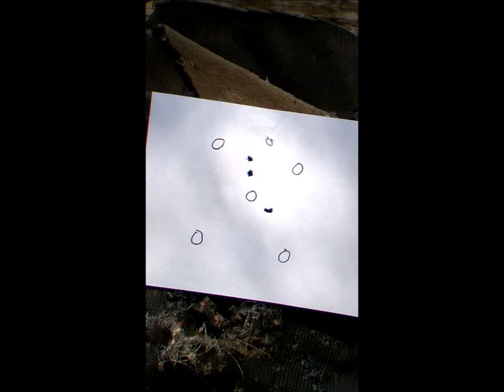Accuracy Test (Part 3)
This very shot video clips shows the target as I was recording it through my Spotting-Scope-Mounted Cell-Phone-Holder.

The hole directly above the bullseye was made by the first and second shots.

Shot number three impacted about an inch above the hole that the first two pellets had made.

Shot number four then hit low and to the right of the bullseye.

Shot number five went into the same hole that my third shot had made; an inch above the hole that shots one and two had made.

Then, shot number six went into the same hole, or close enough to the hole that my fourth shot had made low and to the right of the bullseye.  It was close enough to make it look like one big hole.

After shooting those first six shots I then tried shooting four more shots using some of the non-concentric pellets from that first batch of pellets that I had cast.

Of those four non-concentric pellets I fired, none of them even hit the paper target.

So; what did I learn from this accuracy testing?

I learned that although my more concentric second batch of cast pellets had given me glimmers of hope with respect to their accuracy potential,   I think they could still use a bit more work when it comes to printing my pellet molds at tighter tolerances.

Shooting them as they were cast,  I do think they are accurate enough for close up shooting.  By, "Close Up" I mean within twenty to twenty-five yards or so.

To me this means that if you have a backyard garden and that garden tends to get raided by unwanted garden pests, the pellets cast with my latest 3D printed pellet molds could be used to good effect for persuading those garden pest to avoid your garden at all cost. I've heard that rodents make good compost or fertilizer.

Provided of course,  that your backyard garden is situated somewhere in your backyard no farther than twenty or twenty-five yards away from your bedroom window.

That first batch of non-concentric cast pellets served only as a proof of concept bunch of pellets.  There was really no practical accuracy displayed by those particular pellets.

Something else I've learned from completing this project is that it really is possible to 3D Resin Print our own Airgun Pellet molds if you use the correct 3D Print Resin.

By now most of you already know that for this project I was using the Siraya Tech Ultra White Resin.

Right now I'm just waiting for the Siraya Tech Ultra White resin to come back in stock so that I can buy more and then  move on to my 3D printed 9 millimeter bullet mold project.

I think that with a new bottle of this Siraya Tech Ultra White resin I should have  enough resin left over to print another pellet mold using one of the newer bullet/slug style pellets instead of the old school pellet styles that I used in this present Airgun Pellet Mold project.

I'll be back with updates when I get far enough along.  Thanks for sticking  with me up to now.